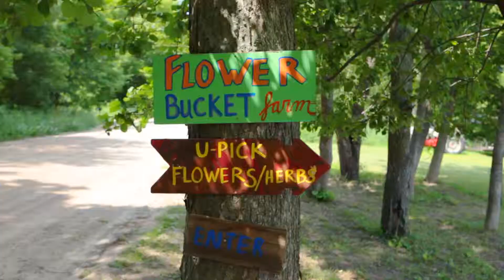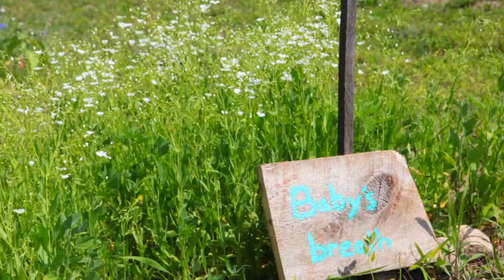Summer Fun Series at Flower Bucket Farm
The Flower Bucket Farm in Reed City offers an array of you-pick wildflowers and herbs. The farm is open from dawn until dusk seven days a week and usually stays open until October. The flower garden is self-serving and flowers and herbs are priced by the stem.